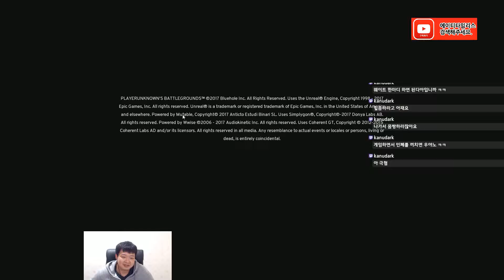7화 배틀그라운드 1일차 20등안에들기 (Part 7)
If you like the video, please press the up button. Thank you.